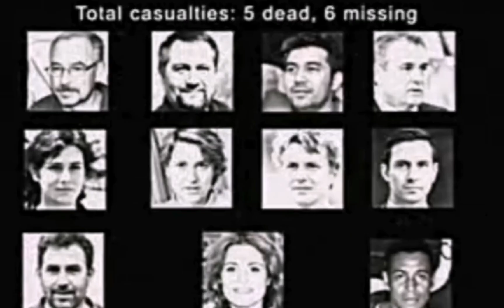Huggy's back! || Poppy Playtime chapter 3? || Huggy & Player